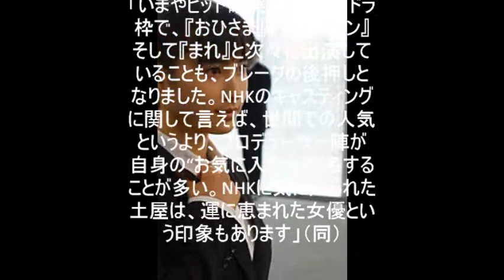【注目】朝ドラ女優の意外な業界評？土屋太鳳「ｏｒａｎｇｅ」ヒットは誰のおかげ？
【カズクラ】マイクラ実況 PART342 ホワイトクリスマス！無理やり雪積もらせてみた。

マリオサンタの嫌がらせプレゼント配り - マリオメーカー 実況プレイ - Part20

【クリスマスプレゼント】サンタクロースから巨大なプレゼントが届いた！

中居正広 アイマスCM 曲完コピ まさかの出演 歌とダンス デレステ デレマス 「お願い！ シンデレラ」 全力の地声で歌い踊る 「アイドルマスター シンデレラガールズ スターライトステージ」

リヴァイのアクション公開！ゲーム『進撃の巨人』プレイ動画 戦闘システム編3